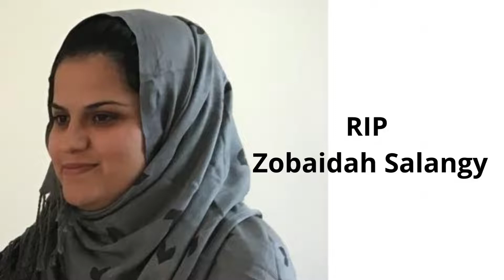Zobaidah Salangy Murdered By Her Husband Nezam Salangy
A man who was found guilty of murdering his wife in Bromsgrove in 2020 has been sentenced to life imprisonment with a minimum term of 18 years.

Nezam Salangy, 44, of Austin Road, Bromsgrove had reported his 28-year-old wife Zobaidah missing but a police investigation discovered that he had murdered her and, with the help of his brothers, buried her body in woodland.

Image Credit: BirminghamLive,DailyMail

Story Credit: DailyMail.com